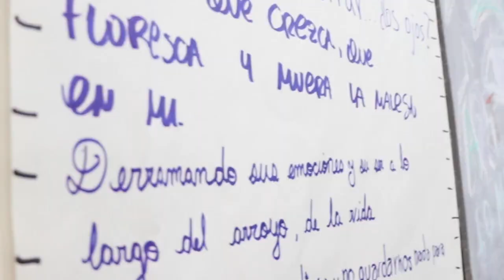Inicio de cursos abiertos agosto-septiembre 2023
EFAN | 🩰🎨Esta semana iniciaron los cursos abiertos del programa de formación en Artes del Núcleo Pichincha de la CCE 🔥💡

Recuerda que los cursos abiertos se abrirán mensualmente con distintas propuestas desde diversas disciplinas y prácticas artísticas.
¡Te esperamos!

Conoce más del modelo pedagógico en ccepichincha.gob.ec